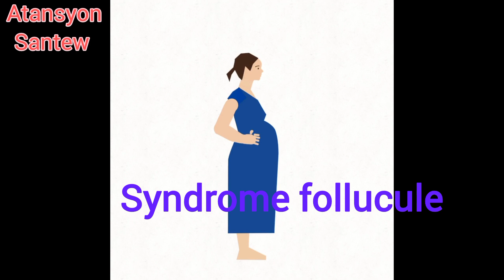Eske fanm ansent ak fanm kap bay timoun tete ka bwè Ibuprofène?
Klike sou lien sa pou pouw konsan ki medikaman pouw pran le ou gen doulè le ou ansent
Tout saw dwe konnen de ibuprofène, lè yon fanm ansent, lè yon fanm ap bay timoun tete ak lèl ap preparel poul ansent.
pataje video a pou ede lot moun jwenn enfomasyon sa yo.
like siw renmen travay la.